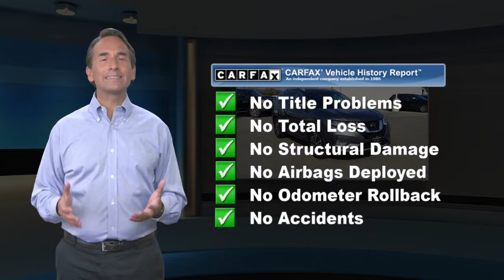Used 2018 Nissan Rogue SL, Middletown, NY D843645T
CARFAX 1-Owner, LOW MILES - 19,008! $2,600 below Kelley Blue Book! EPA 32 MPG Hwy/25 MPG City! Nav System, Heated Leather Seats, Satellite Radio, Premium Sound System, Onboard Communications System, iPod/MP3 Input, Aluminum WheelsWHY BUY FROM USWe believe that our customers are as special as our cars, so we take car shopping to a whole new level. Stop by to see how we have transformed the Lexus experience. From the purchase of your new vehicle to the time you need it serviced or repaired, we offer the kind of customer service all great dealerships aspire to.OPTION PACKAGESCHROME REAR BUMPER PROTECTOR.EXPERTS CONCLUDEKBB.com explains "Stylish both inside and out, the 2018 Nissan Rogue offers families and road-tripping adventurers exceptional comfort, space and value.".Pricing analysis performed on 4/10/2021. Fuel economy calculations based on original manufacturer data for trim engine configuration.

[RLVID:2164:57343ff5813b9eb3:7575339ede3497ac:1]